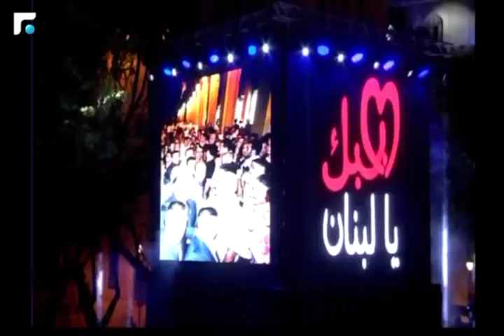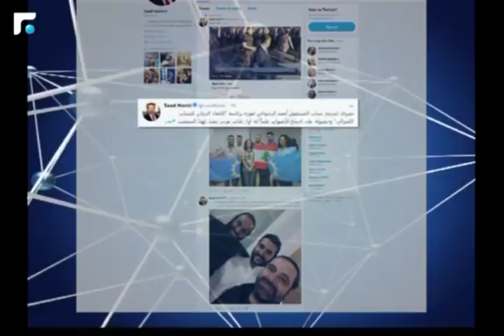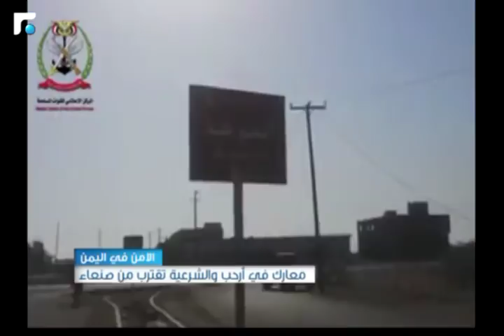النشرة الصباحية 04/03/2018